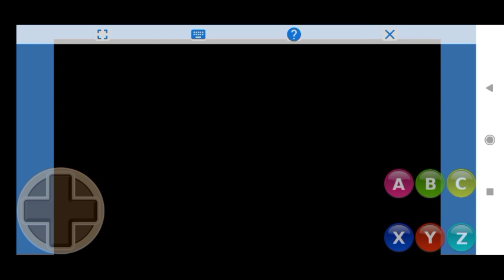أكثر مود تحشيشي في لعبة سونيك مانيا بلس/Egg Man Mod In Sonic Mania Plus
Eggman Mania is a Sonic Mania Plus mod with new playable character. Made by Its_EZ.